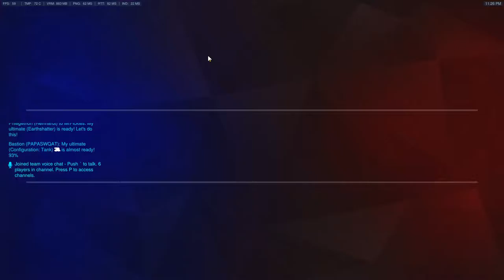Game 21 12 03 2016 23 20 15 78